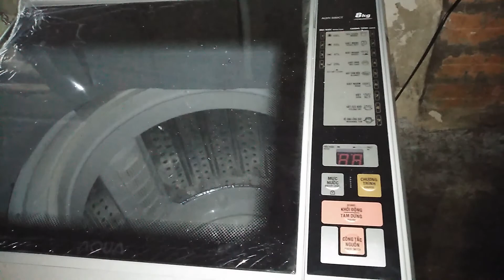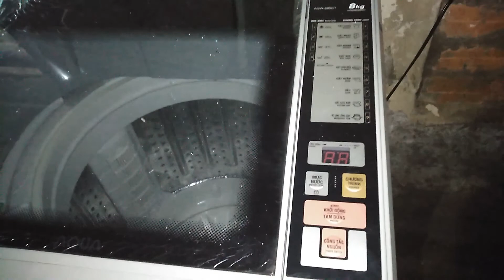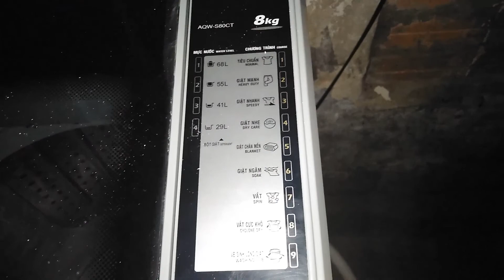Máy giặt SANYO - AQUA lỗi E1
Video lần này mình sẽ hướng dẫn cho các bạn xử lí lỗi E1 của máy giặt SANYO - AQUA , 1 phút là ok ngay.